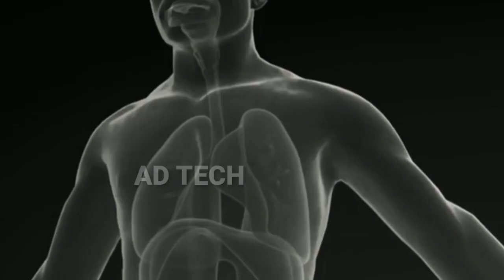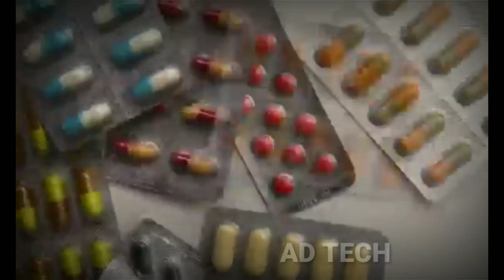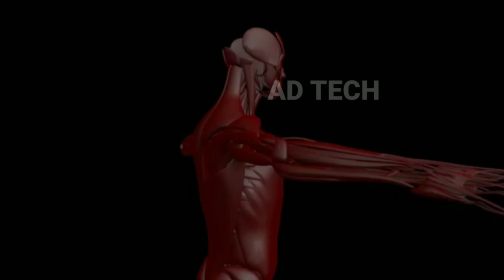କେବେ ବାହାରିବ କୋରୋନା ଔଷଧ || corona virus latest news in odia ✅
This video is all about what happens to people's body when they get infected by corona virus and when will a corona virus vaccine be ready , what is vaccination etc.( SOURCE :- INTERNET )

NOTE :- Please consult a professional doctor for any issues regarding corona .